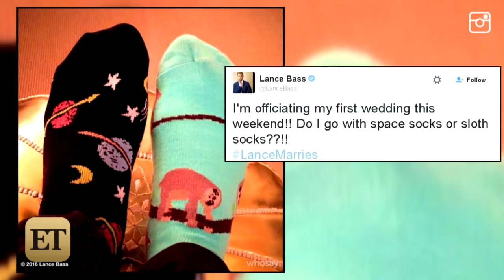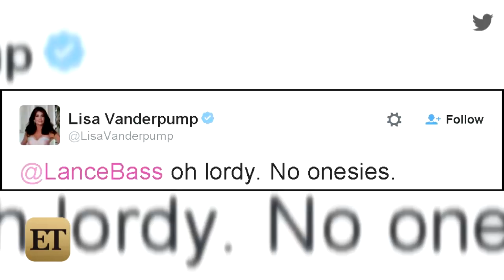EXCLUSIVE: Jamie Lynn-Sigler Marries Cutter Dykstra -- See Her Stunning Wedding Dress!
Get all details from the couple's desert-chic wedding in Palm Springs.